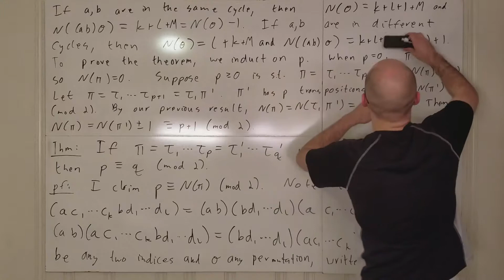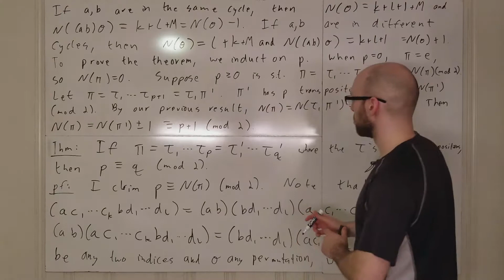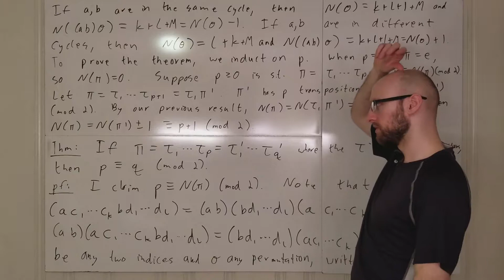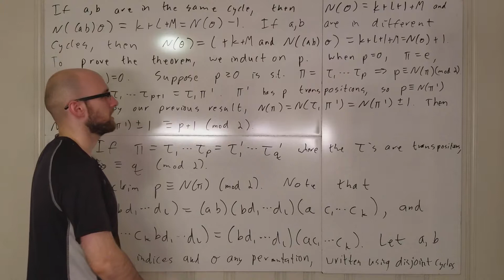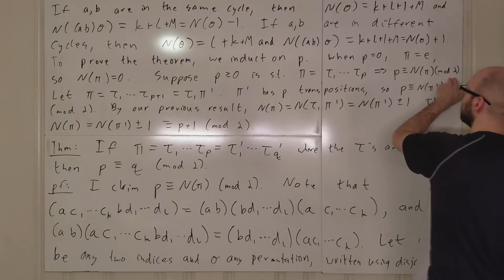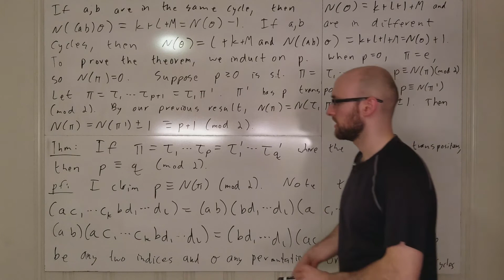Group Lecture 12.3: Permutation Parity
Part 3 of lecture 12 from my group theory lecture playlist. Topics discussed include defining the parity of a permutation.